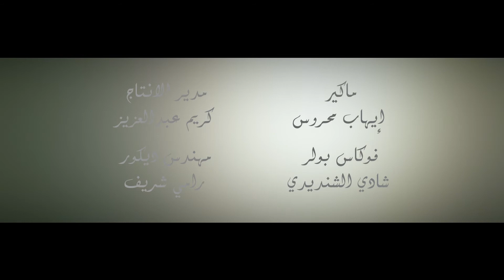Nel3'y Mosta7il "Mekky"